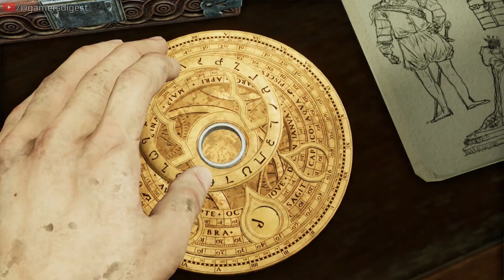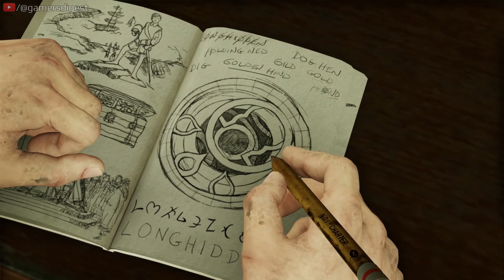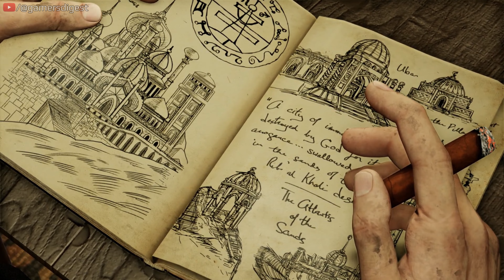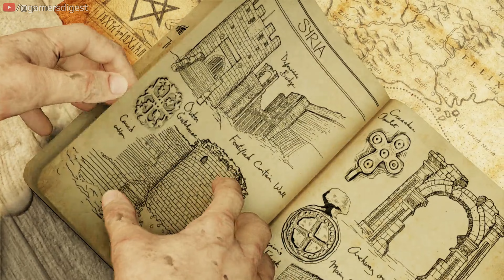UNCHARTED 3: DRAKE'S DECEPTION WALKTHROUGH | CH 05 - LONDON UNDERGROUND | 4K UHD | GAMERS DIGEST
This 4K60 Ultra HD video is a walkthrough of CHAPTER 05 - 'LONDON UNDERGROUND' of the famous 2011 game title 'UNCHARTED 3: DRAKE'S DECEPTION' of the action-adventure video game franchise 'UNCHARTED'. The video has no commentary. It is just UNCHARTED 3: DRAKE'S DECEPTION gameplay walkthrough in 4K60 UHD without any interference. Uncharted is published by Sony Interactive Entertainment and developed by Naughty Dog.

You can find interesting short clips, tips and tricks and the whole playlists of various games' walkthrough on our channel, all in 4K60/4k60 HDR.

Want help in Gaming Video Content Creation and Live Streaming? Go through 100+ video tutorials on our channel @StreamersDigest.